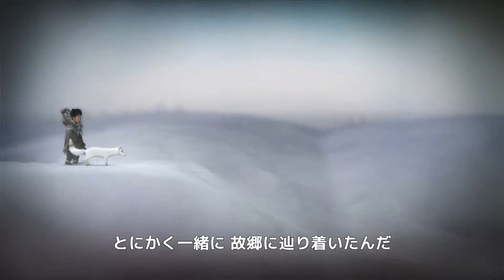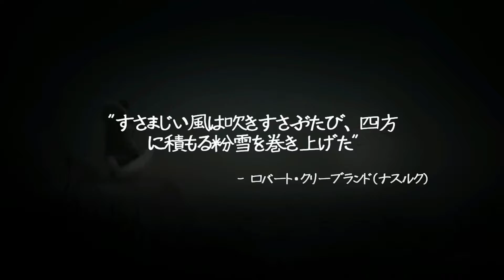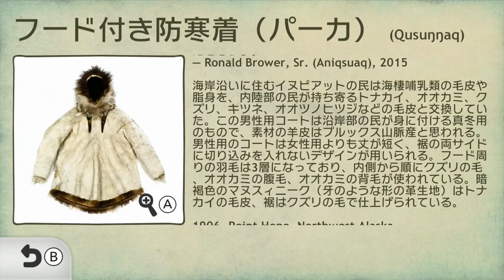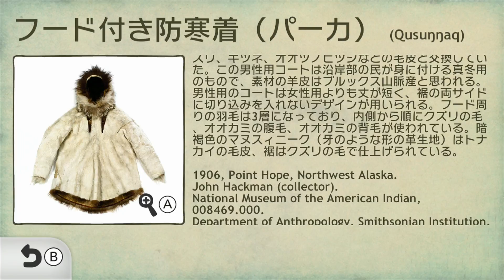NEVER ALONE（KISIMAI INNITCHUNA)＃２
イヌイット（正式にはイヌピアット）と呼ばれる人たちの間に伝わる寓話のゲームです。
狐と少女の旅は続きます。
今回もイヌピアットの人々の暮らしを見ながら遊んでいきます。